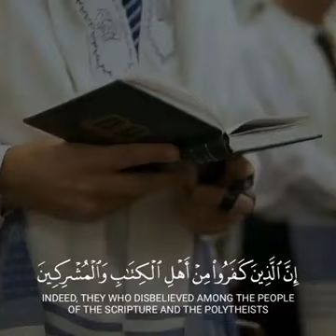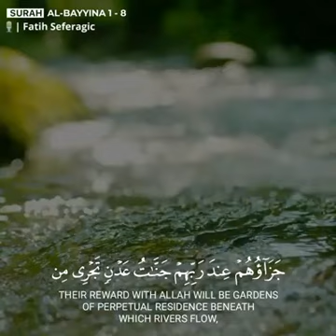قرآن مجید کی تلاوت